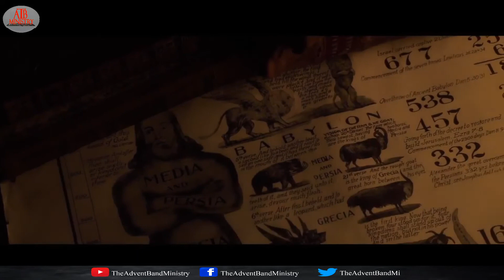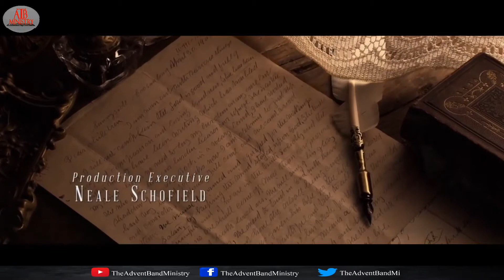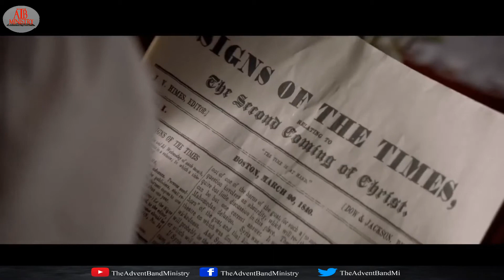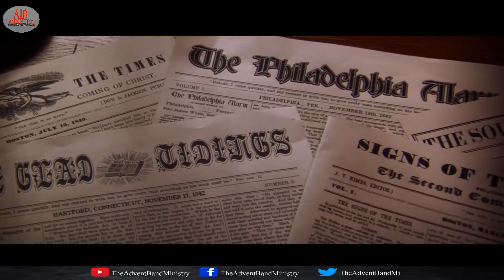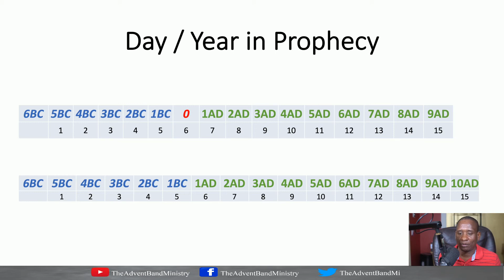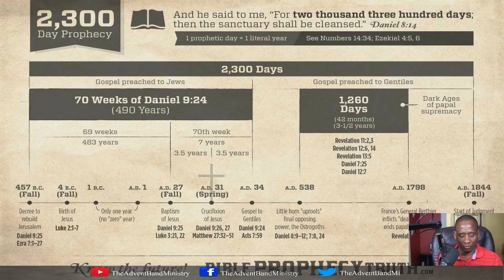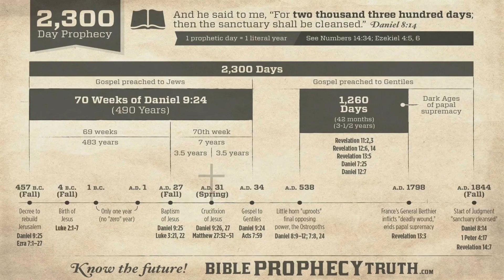Tell The World, Episode 2: Jesus is Coming (The Watch Party)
The Bible Class Study Hour With Ricardo Latouche (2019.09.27)
Topic: Tell The World, Episode 2: Jesus is Coming (The Watch Party)
A comprehensive Analysis of Episode 2